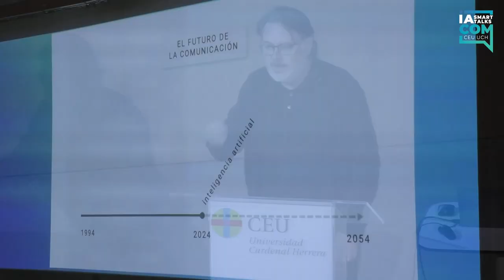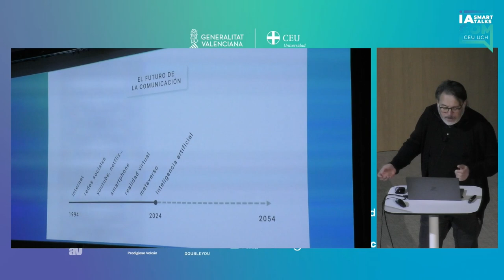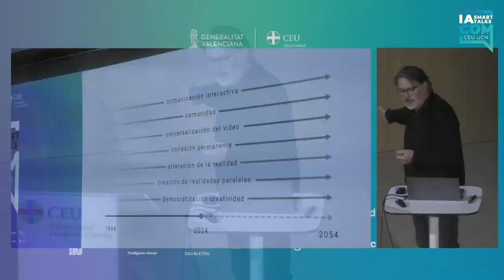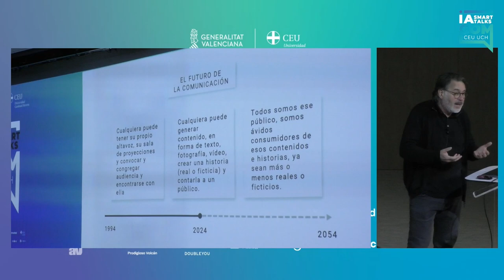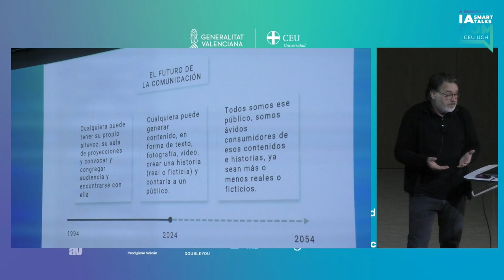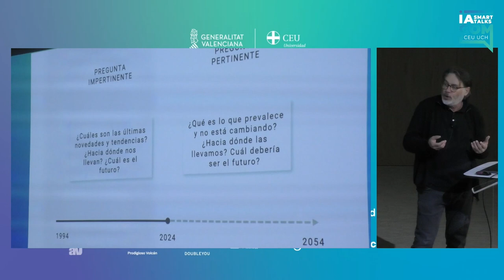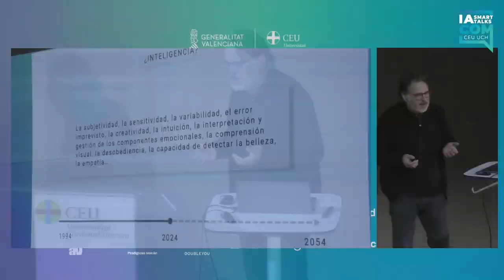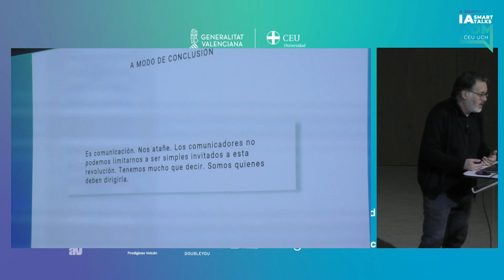Inteligencia artificial. ¿Hacia dónde la llevamos? | Daniel Solana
Conferencia a cargo de D. Daniel Solana, Fundador de Double You.